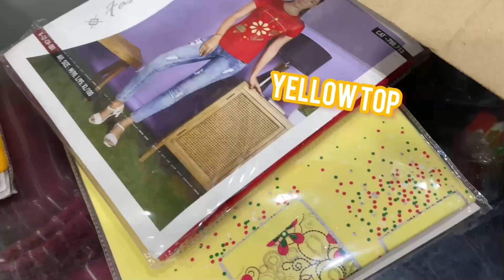YELLOW FOOD CHALLENGE ONLY | vlog 💛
yellow food challenge all about alishu

yellow food challenge alishu's lifestyle

Xoxo❤️